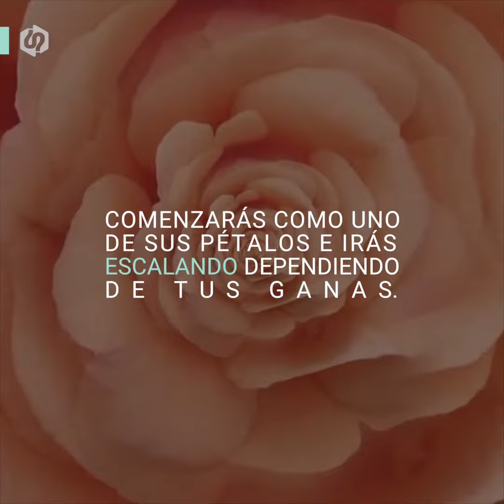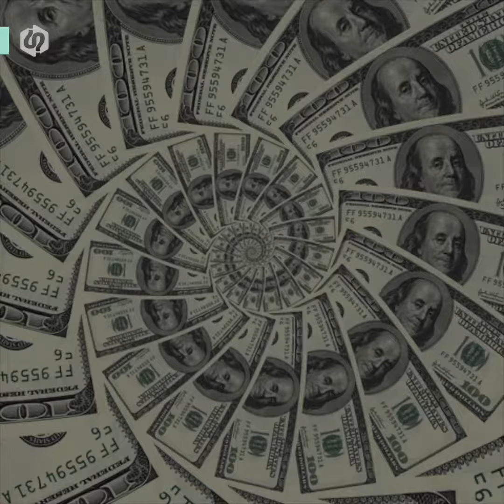Inversiones de pobres | SapiensBox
Existen muchos multiniveles, pero muchos de ellos en realidad son un fraude que solo buscan obtener dinero de los más necesitados.

Facebook.com/SapiensBox
Twitter.com/SapiensBox